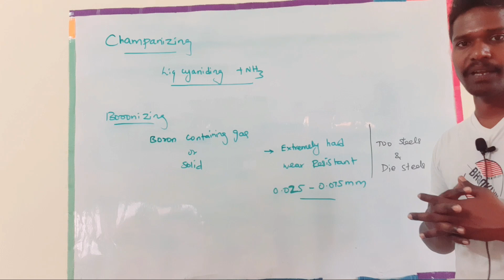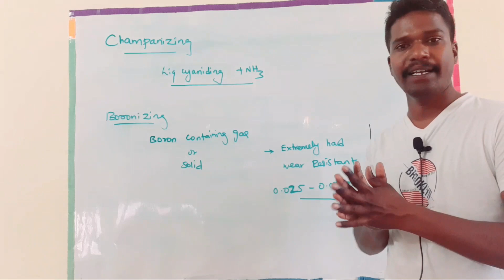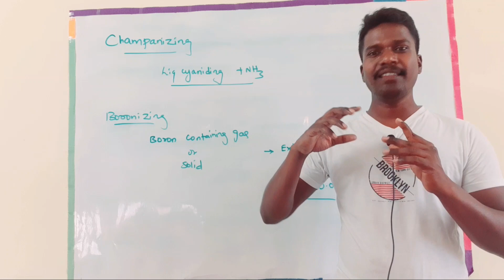Boronizing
Boronizing and champanizing is explained in this video